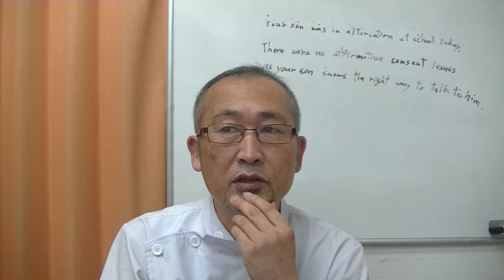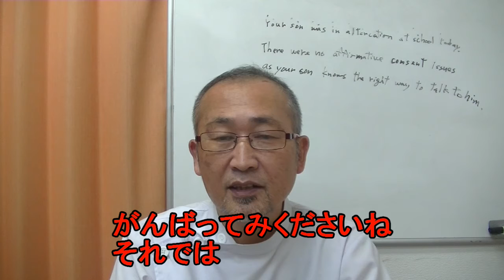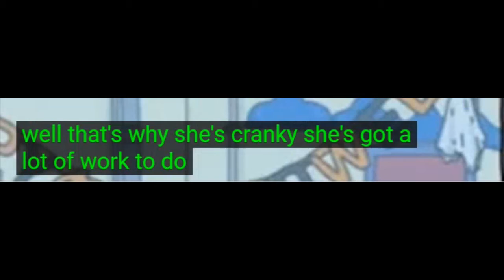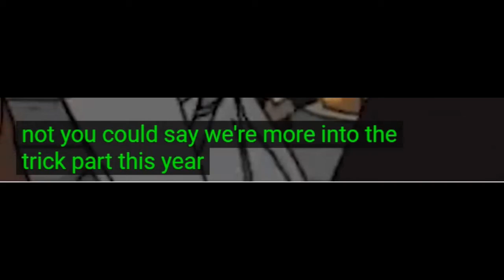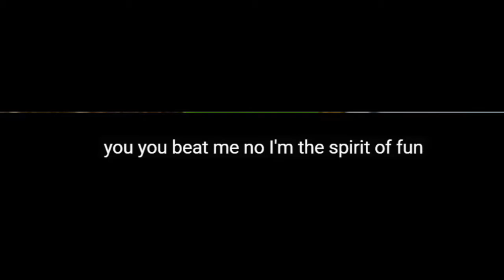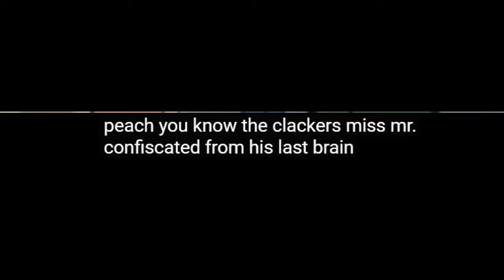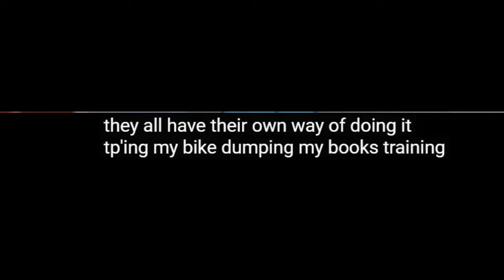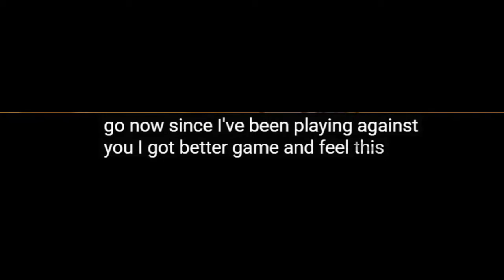毎日シャドーイング365＃17 シャドーイングで英語脳を作る！！シャドーイング / 英語脳の作り方 / 英語学習法 /